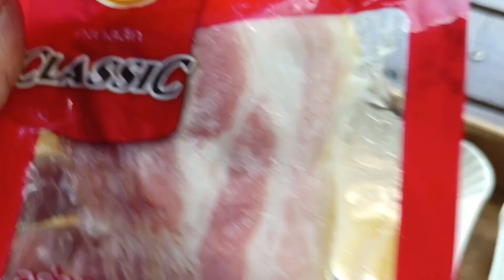แตงกวายัดไส้กุ้งสับ น้ำซุปหอม ๆ คล่องคอดีเด็กทานได้ผู้ใหญ่ทานฟิน พร้อมสูตรวิธีทำ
แตงกวายัดไส้กุ้งสับ

      แตงกวาไทย                  5-10      ลูก
      กุ้งสับ                             200       กรัม
      น้ำปลาอย่างดี                   2         ช้อนโต๊ะ
      กระเทียมจีน                3-4           หัว
     เบคอน                             1           ห่อ

ต้นหอม+ผักชีซอยโรยหน้า